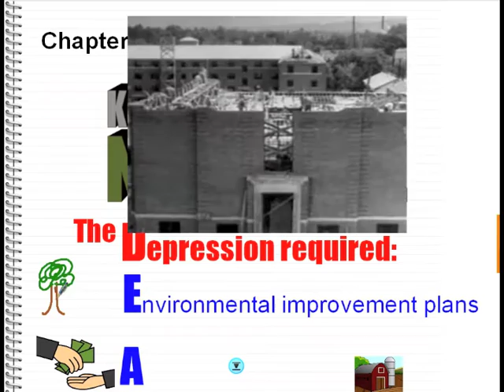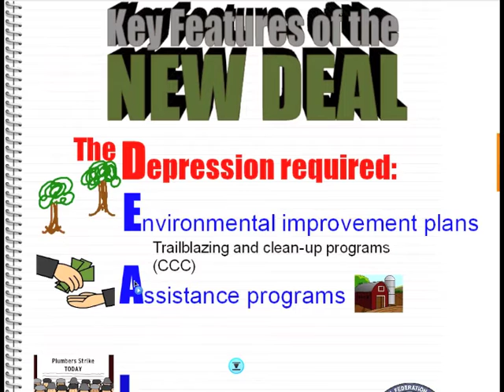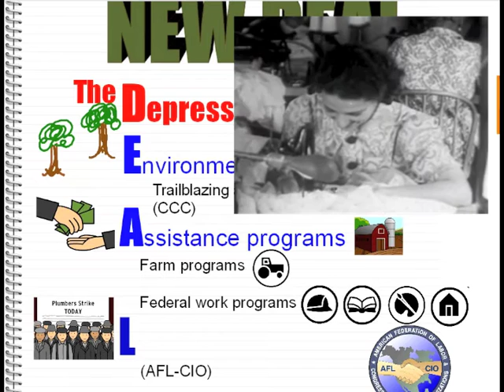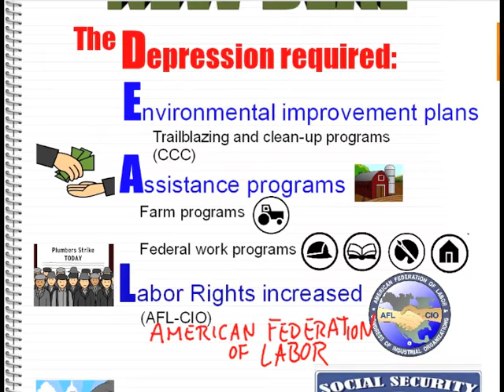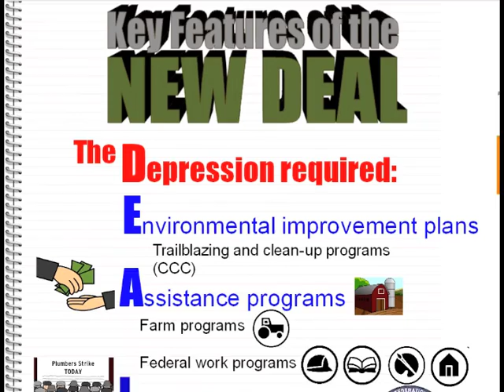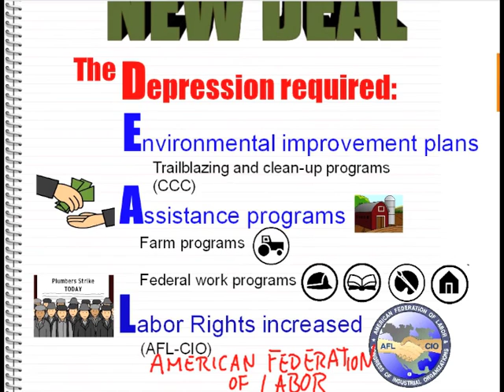Hist7 ch7 Lesson7 New Deal